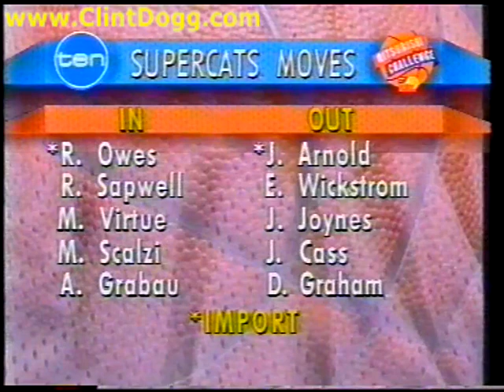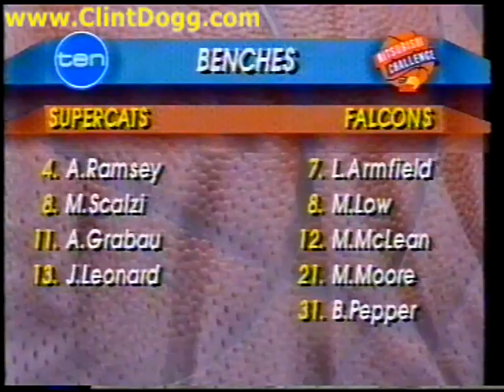NBL 1996 - Geelong Supercats vs. Newcastle Falcons Highlights